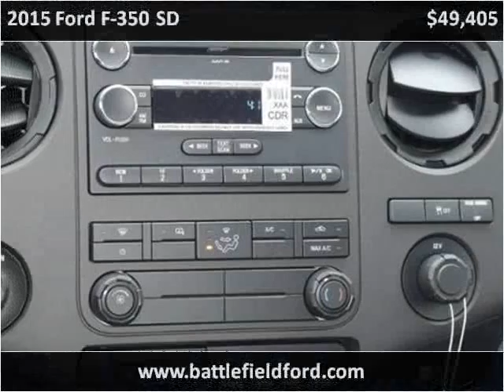2015 Ford F-350 SD New Cars Manassas VA